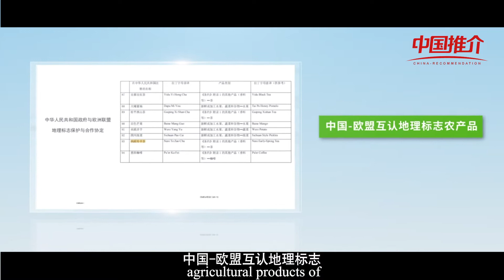好品中国贺新年——泸州市纳溪区 纳溪特早茶